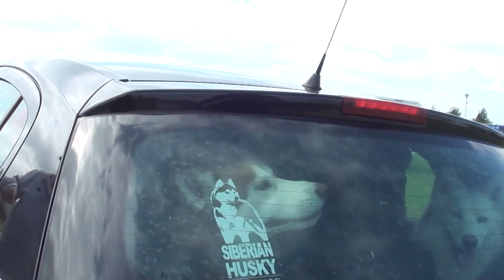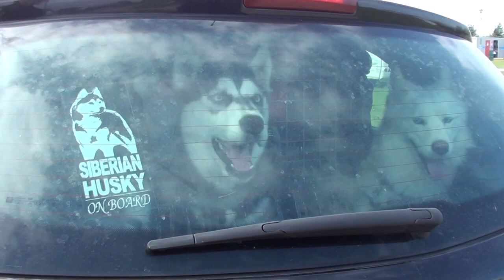Huskycamp 2013: Meet and greet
Just little (fairly unedited) bits and bobs from Huskycamp 2013, organised